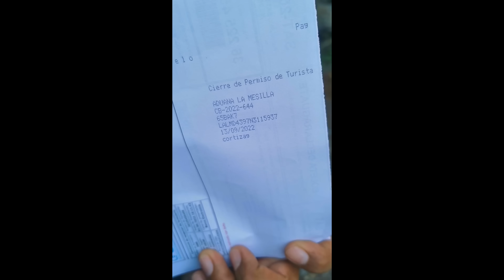Por andar IMPROVISANDO 😢 |T6 - C13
Despues de cambiar de ruta nos metimos en una zona de alto riesgo, como nos ira para salir de alli?